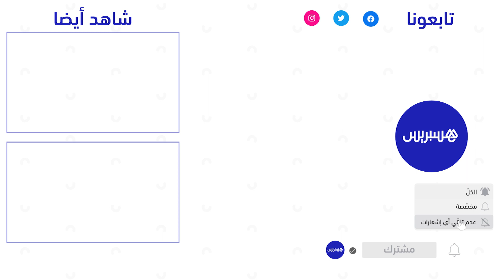السياسات العمومية كرافعة للتنمية.. مجلس حقوق الإنسان يناقش ربط تقييم السياسات العمومية بحقوق الإنسان